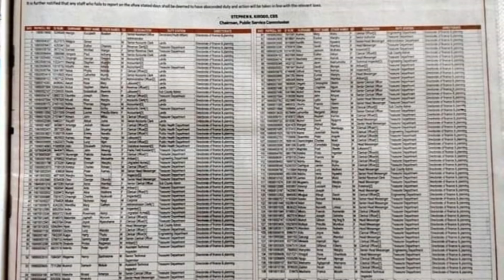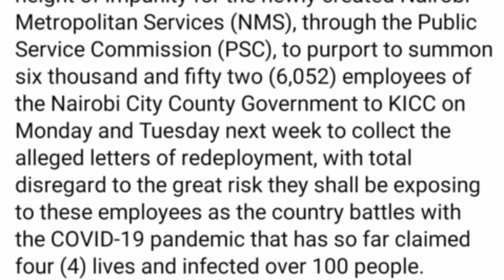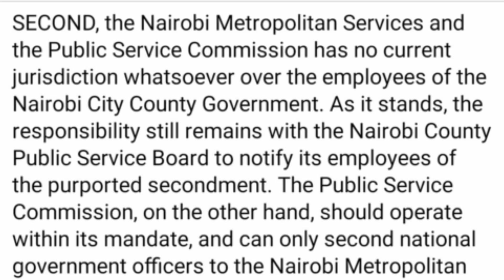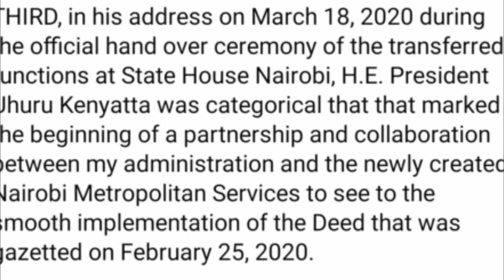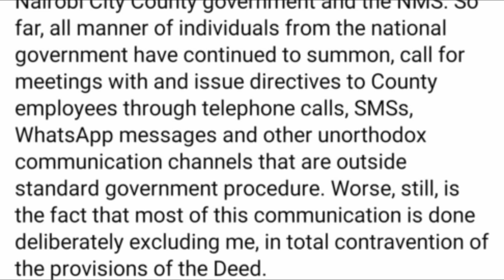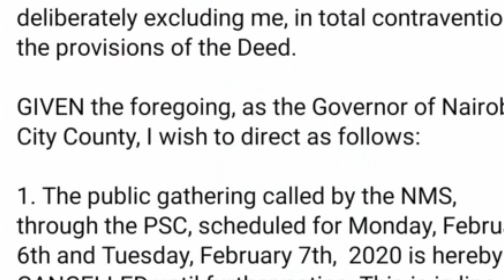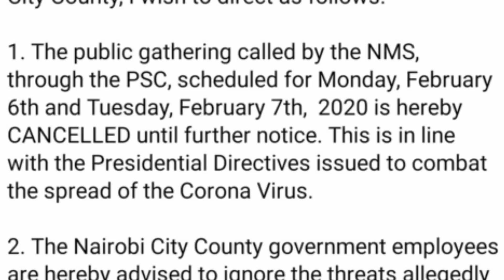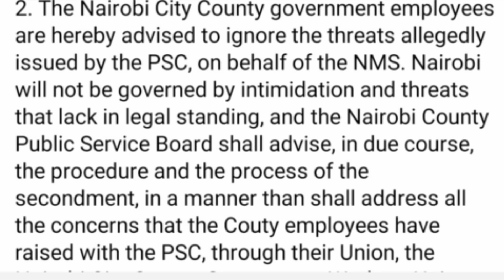Rattled Mike Sonko STOPS Uhuru Kenyatta's Public Service Commission Meeting in Nairobi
Stand off at City Hall as Nairobi Governor Mike Sonko tells county staff to ignore directive by the Public Service Commission that saw 6052 employees seconded to the newly formed Nairobi Metropolitan Service.